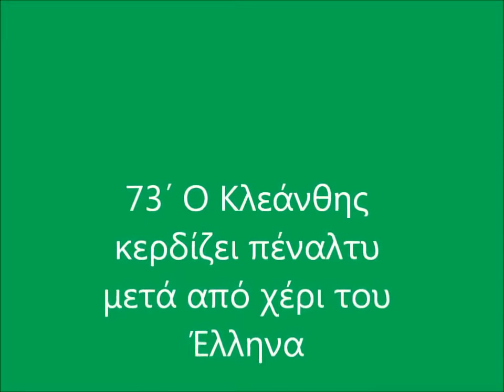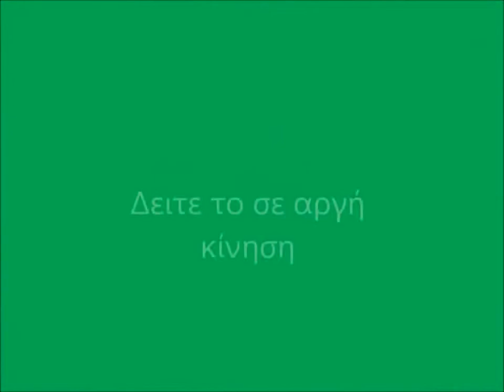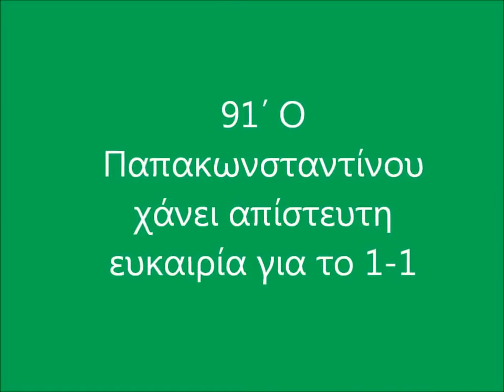Κλεάνθης-Ακουσίλαος 0-1 (Πρωτάθλημα Α Κατηγορίας 2011)